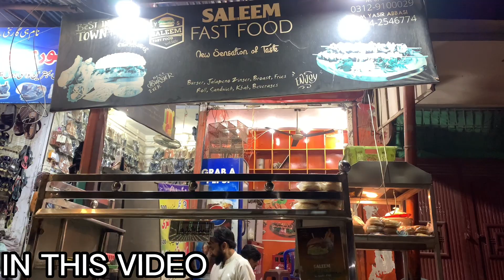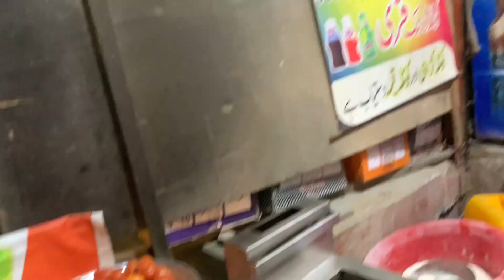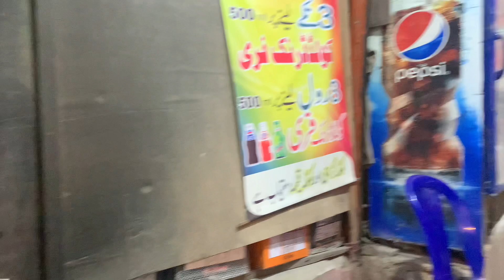Saleem Bhai Ka Burger